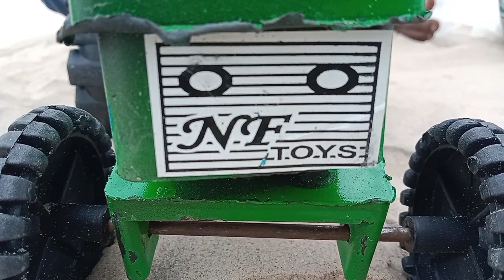Tractors Cartoon Gadiwala Mini Tractors videos